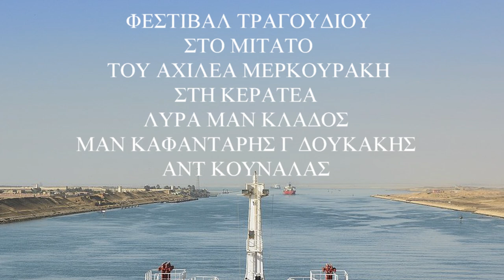ΜΕΡΟΣ 1 ΦΕΣΤΙΒΑΛ ΤΡΑΓΟΥΔΙΟΥ ΣΤΟΥ ΑΧΙΛΕΑ ΜΕΡΚΟΥΡΑΚΗ ΤΟ ΜΙΤΑΤΟ ΜΑΝ ΚΛΑΔΟΣ ΜΑΝ ΗΛΙΑΚΗΣ Γ ΔΟΥΚΑΚΗΣ ΕΝΑΡΞ